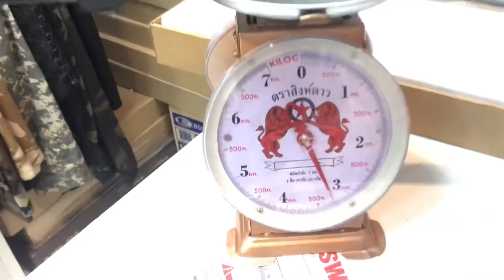สไนเปอร์SW10แต่งทน+แต่งแรง